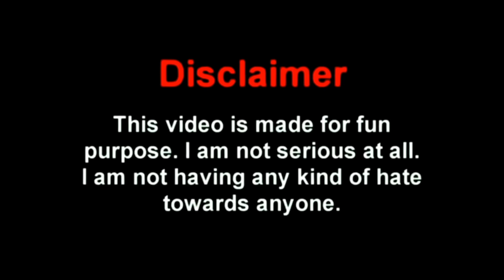Best Madlipz Sunny Deol Free Fire Comedy Video Bengali 😂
thanks

Music Credits]